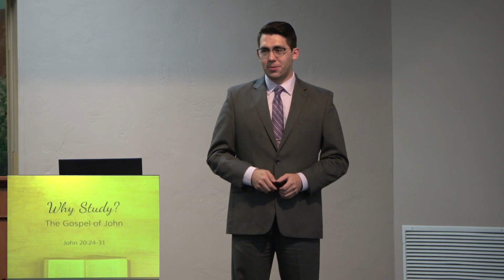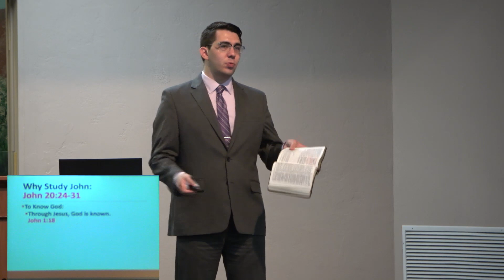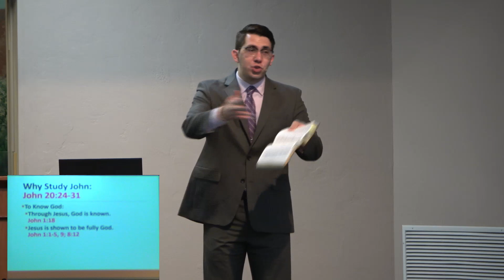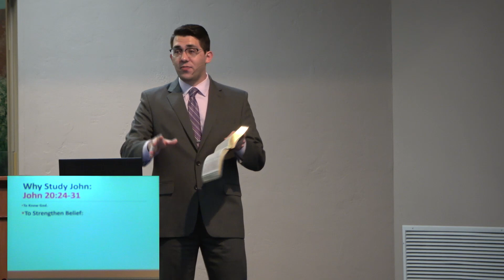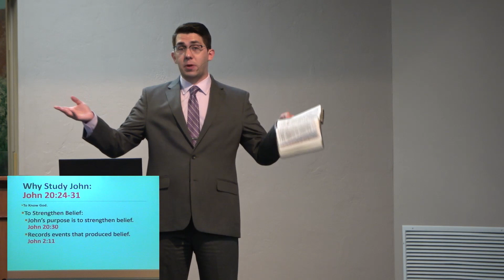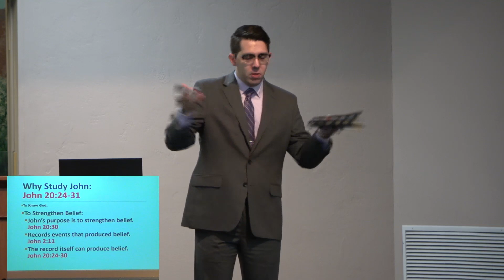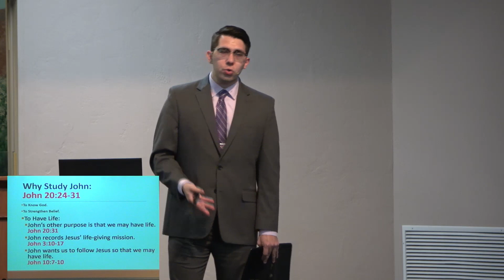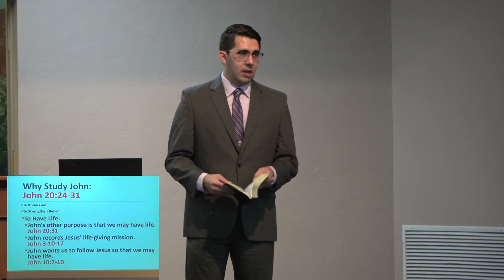Why Study John?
August 25, 2024 -- Sunday Morning
Brenden Ashby
Country Club Road Church of Christ
145 N Country Club Road
Tucson, Arizona  85716